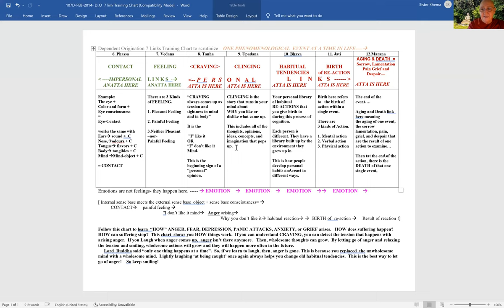MN-28: Mahāhatthipadopama Sutta - The Greater Discourse on the Simile of the Elephant’s Footprint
Ven. Khema discusses MN-28, an important discourse that is involved, yet clear and precise. Ven. Sāriputta begins with a statement about the Four Noble Truths and proceeds to explain the impersonal (not-self) aspect of each of the four elements (earth, water, fire and air), showing how they relate to the five aggregates affected by clinging. This Sutta talks about cultivating Equanimity with the Skillful by deeply seeing the nature of anicca (impermanence).

1) Every Wednesday 6.30 PM India | 8 PM Indonesia | 9 PM Malaysia
Meeting ID: 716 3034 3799
Password: 1234

2) Every Sunday 2.30 - 5 PM India | 7.00 - 9:30 PM Sydney
Meeting ID: 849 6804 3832
Password: 1234

3) Every Sunday 6 PM  India (Hindi Meeting with Rajiv Dinesh)
Password: 1234